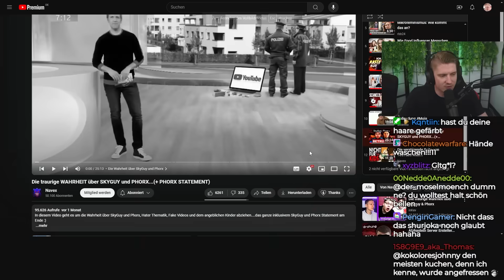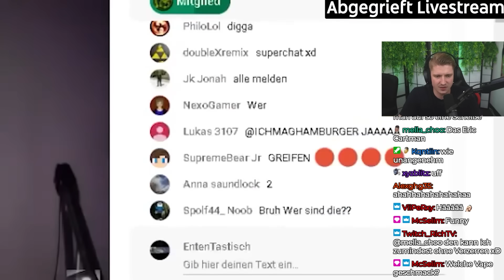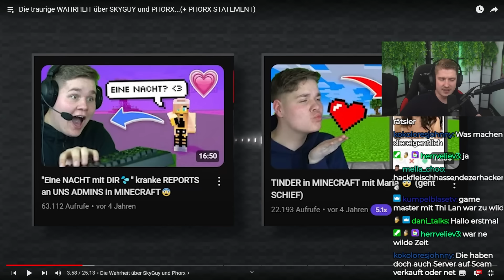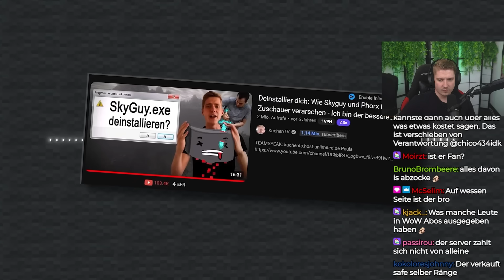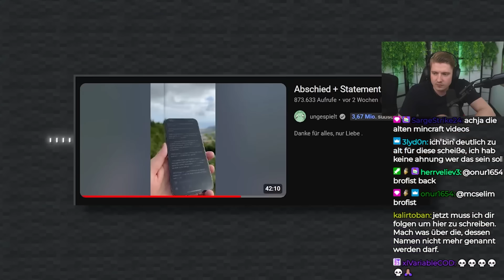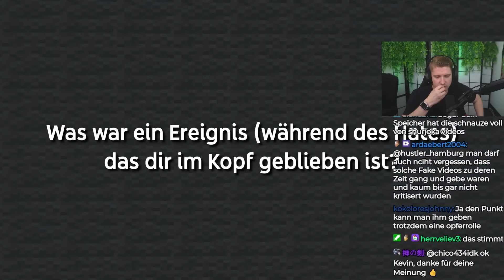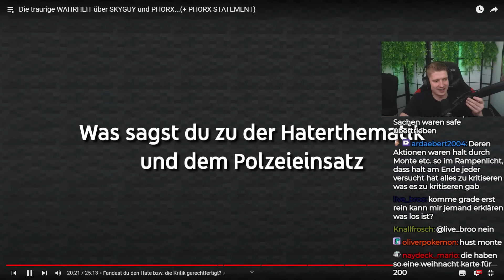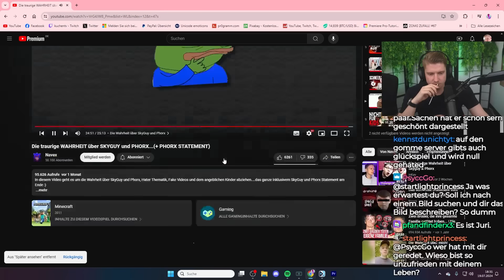Die WAHRHEIT über SKYGUY und PHORX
Impressum
Philipp-Kühner-Straße 2
99817 Eisenach